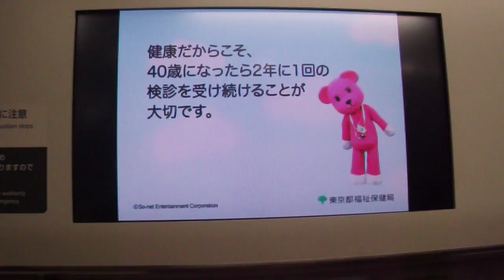DSCF1782京浜東北線のテレビでピンクリボン